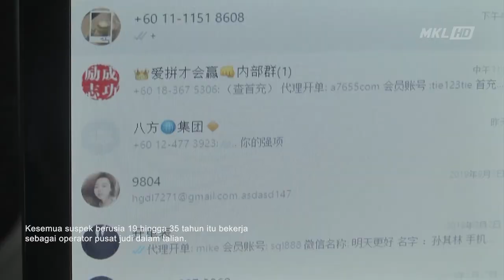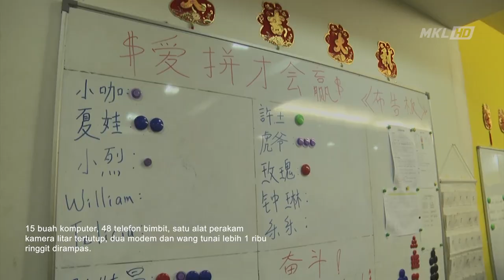Taktik Simbol Mahkota Dalam Laman Sesawang Judi Online Tumpas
Guna logo khas 'Crown' sebagai tanda dagangan laman sesawang judi, Itu taktik khas sindiket judi online yang akhirnya tumpas dengan penahanan 14 individu termasuk enam wanita tempatan.

Kesemua suspek berusia 19 hingga 35 tahun itu bekerja sebagai operator pusat judi dalam talian.

Mereka ditahan dalam serbuan Ops Judi Online di sebuah premis di Kota Damansara petang tadi.

Operasi Bahagian Perjudian, Maksiat dan Kongsi Gelap d7  Ibu Pejabat Polis Kontinjen Selangor itu berhasil atas aduan awam dan risikan tiga pegawai dan 15 anggota selama beberapa hari.

Pegawai Turusnya Deputi Superintendan Azmi Syukor berkata, ketika serbuan jam 3.15 petang itu.. Suspek sedang sibuk menguruskan pertaruhan judi dalam talian pelanggan menggunakan komputer dan telefon bimbit.

15 buah komputer, 48 telefon bimbit, satu alat perakam kamera litar tertutup, dua modem dan wang tunai lebih 1 ribu ringgit dirampas.

Polis percaya sindiket terbabit sudah beroperasi sejak setahun lalu dengan mempromosikan 10 laman sesawang judi dalam talian kepada pelanggan di China.

Dianggarkan jumlah pertaruhan diraih sindiket ini adalah antara 50 ribu hingga 80 ribu ringgit setiap hari.

Dalam tempoh sebulan, sindiket ini boleh meraih keuntungan bersih sebanyak 80 ribu ringgit setiap bulan.

Kesemua suspek yang ditahan dan barang yang dirampas dibawa ke Ibu Pejabat Polis Daerah Petaling Jaya untuk siasatan lanjut.

Permohonan reman terhadap semua suspek akan dibuat esok. Kes disiasat mengikut Seksyen 4(1)(C) Akta Rumah Judi Terbuka 1953 dan Seksyen 4(1)(G) akta sama.